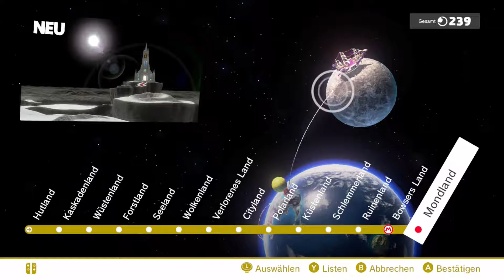SUPER MARIO ODYSSEY - #25 - Rückkehr der Broodals! | Simon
Wir schreiten vor in Bowsers Festung! Die Broodals wollen sich aber immer noch nicht geschlagen geben! Schlussendlich scheint es wohl eine lange Reise außerhalb der Erde zu werden.

►Thumbnailtemplate: Tim